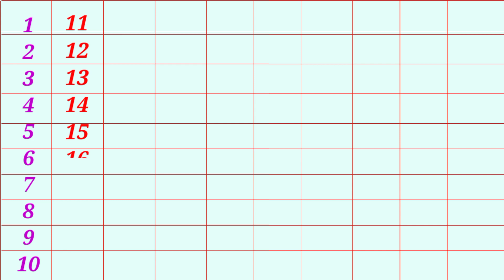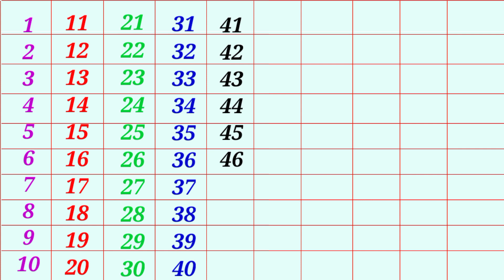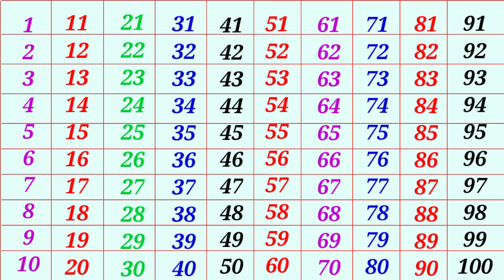Ginti | 1 से 100 तक गिनती | Ek se sau tak ginti hindi mein | ginti so tak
Your Query
1 se 100 tak ginti
Ginti in hindi
100 tak ginti
Ginti in english
Ginti video
hindi varnmala
Ginti song
1234 numbers
1 to 100 counting
1 se lekar 100 tak ginti
1 se 100 hindi mein padhe
1 se 100 tak counting
Ginti pahada
ginti ginti
100 तक गिनती
गिनती गिनती गिनती
100 तक गिनती हिन्दी में
100 तक गिनती